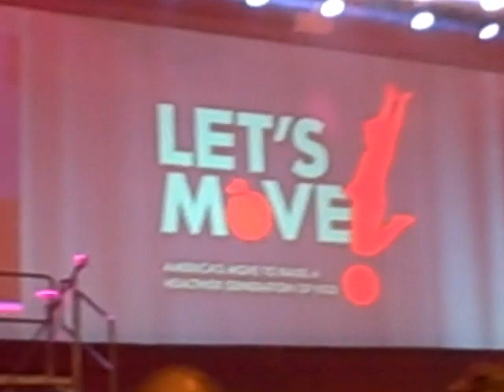I Met THE 1st Lady: Now, Let's Move!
I invite you to share in my joy of meeting FOTUS, The First Lady, Michelle Obama.  Mrs Obama, I look forward to you watching this. I await your call :0